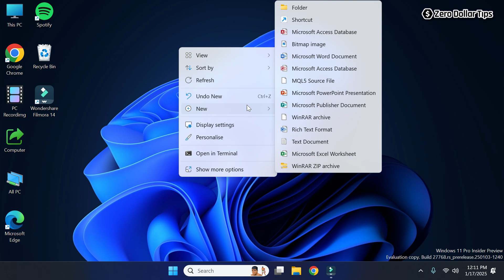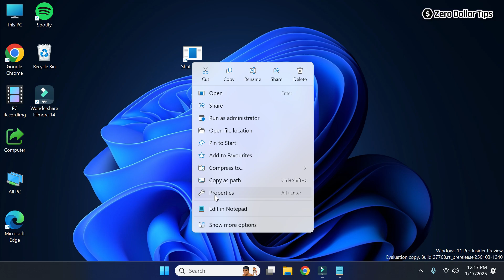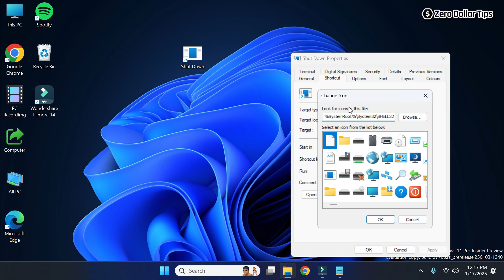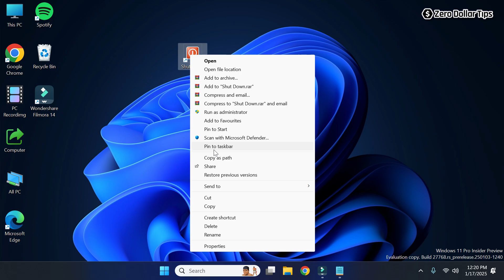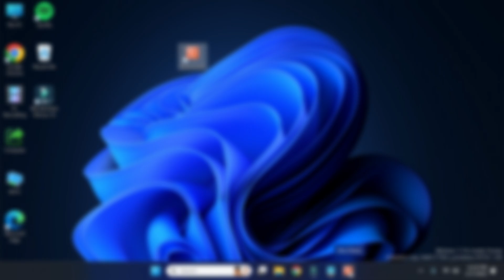How to Put Shutdown Button on Taskbar Windows 11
Learn how to put shutdown button on taskbar Windows 11 and make powering off your PC quicker. Watch now to see how to add shutdown button to taskbar windows 11 for fast access windows11 shutdown taskbar windowstips (Windows 11 Shutdown Shortcut Command: shutdown /s /t 0)